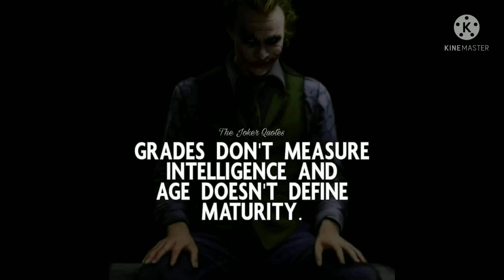Thought of the day 😊